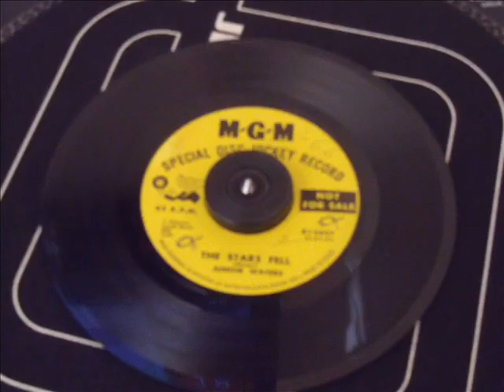JUNIOR WATER THE STARS FELL BONNE ECOUTE DJ MALIK